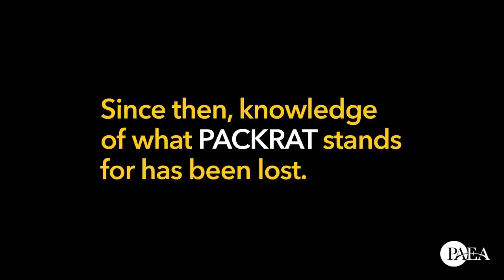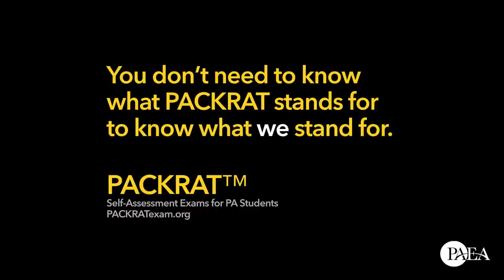What Does PACKRAT Stand For?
On the 20th anniversary of the PACKRAT exam, we asked PA educators attending the 2015 Education Forum what the "PACKRAT" acronym stands for. Unfortunately, that knowledge has mostly been lost...